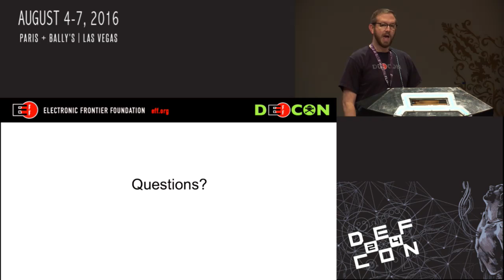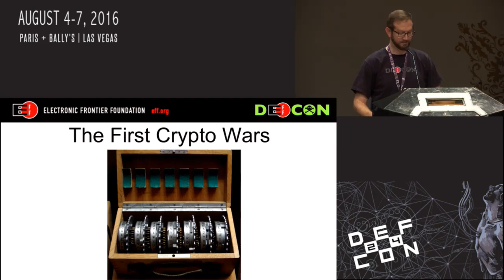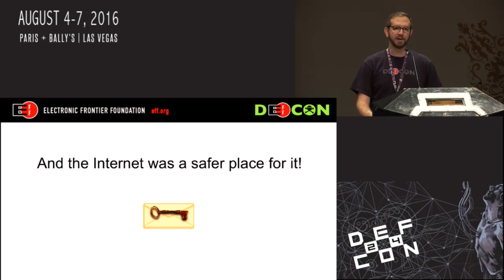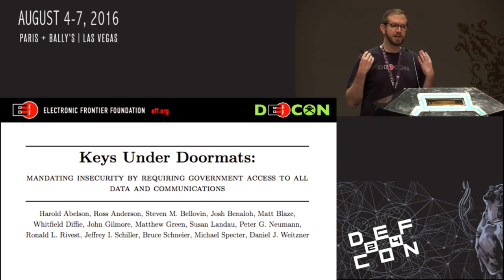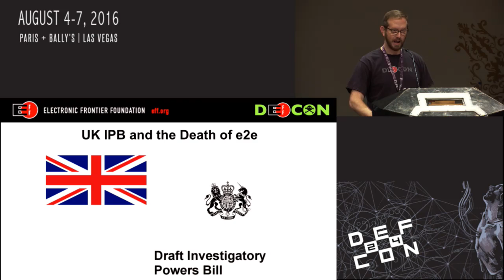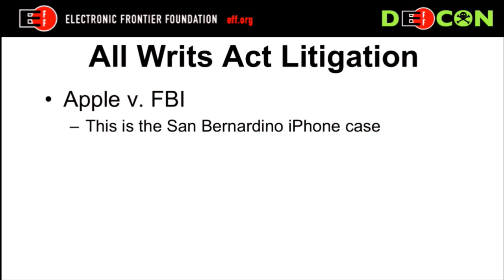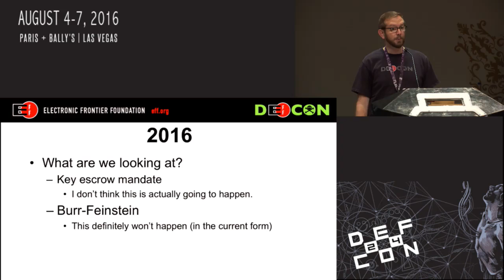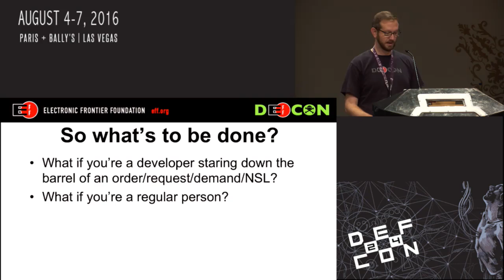DEF CON 24 - Nate Cardozo - Crypto State of the Law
Strong end-to-end encryption is legal in the United States today, thanks to our victory in what’s come to be known as the Crypto Wars of the 1990s. But in the wake of Paris and San Bernardino, there is increasing pressure from law enforcement and policy makers, both here and abroad, to mandate so-called backdoors in encryption products. In this presentation, I will discuss in brief the history of the first Crypto Wars, and the state of the law coming into 2016. I will then discuss what happened in the fight between Apple and the FBI in San Bernardino and the current proposals to weaken or ban encryption, covering proposed and recently enacted laws in New York, California, Australia, India, and the UK. Finally, I will discuss possible realistic outcomes to the Second Crypto Wars, and give my predictions on what the State of the Law will be at the end of 2016.

Bio:
Nate Cardozo is a Senior Staff Attorney on the Electronic Frontier Foundation’s digital civil liberties team. In addition to his focus on free speech and privacy litigation, Nate works on EFF’s cryptography policy and the Coders’ Rights Project. Nate has projects involving export controls on software, state-sponsored malware, automotive privacy, government transparency, hardware hacking rights, anonymous speech, electronic privacy law reform, Freedom of Information Act litigation, and resisting the expansion of the surveillance state. A 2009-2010 EFF Open Government Legal Fellow, Nate has a B.A. in Anthropology and Politics from U.C. Santa Cruz and a J.D. from U.C. Hastings.